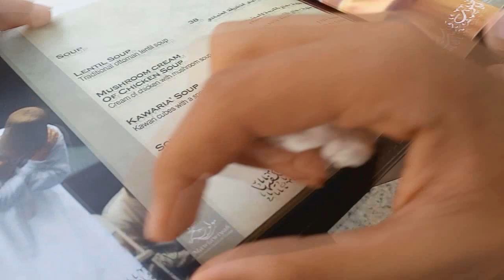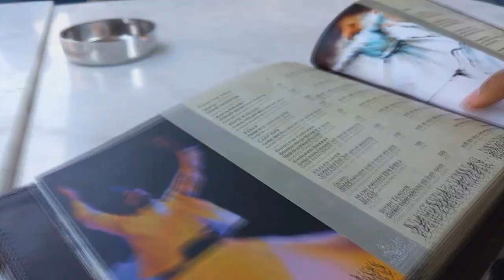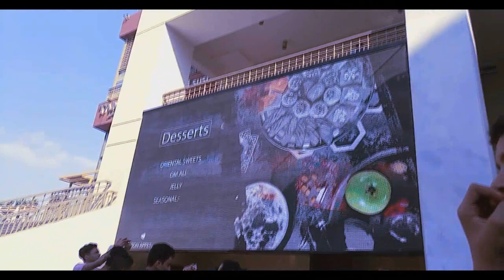روحنا ايفينت اليوتيوب في كايرو فيستيفال | VLOG 8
في فلوج النهاردة قابلت ناس بحبها جداااا وكان نفسي اقابلها وقضينا يوم حلو مع بعض وطبعا كل الشكر والتقدير لمستر ابو علي صاحب الفكرة الرائعة دي والتجمع الجميل ده..تابع في الفلوج